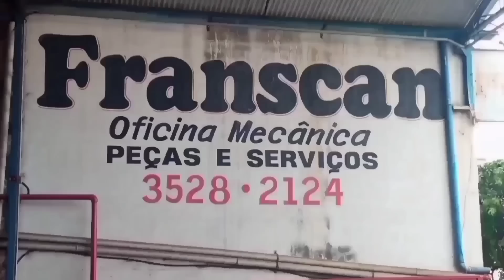Botei Rede Dentro da Cabine#scania111